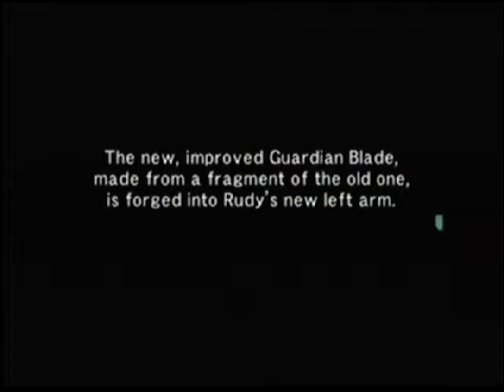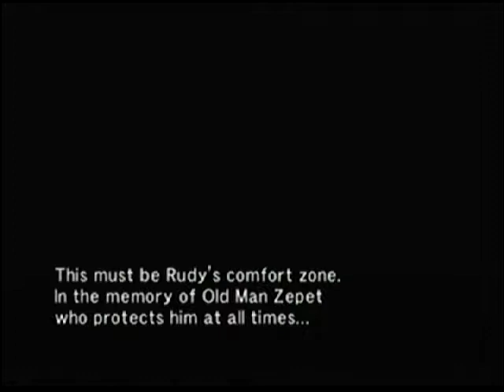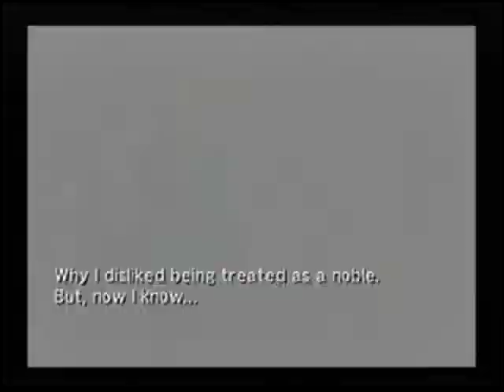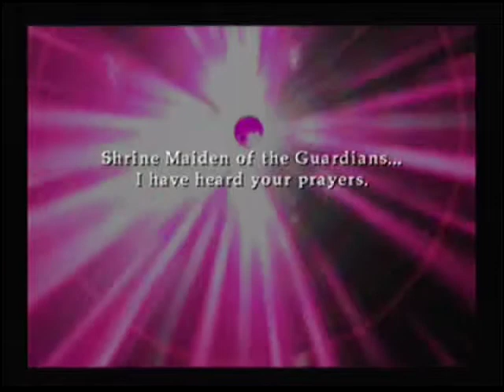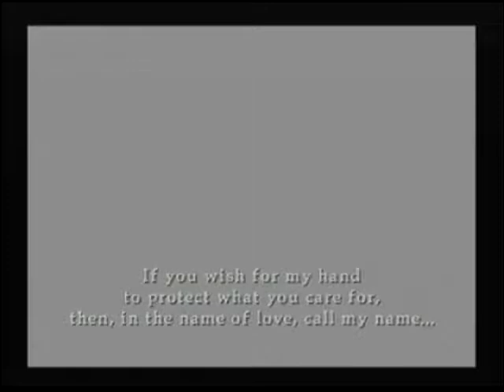Wild arms Alter code F part 48: Healing Rudy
Time to make Rudy a new Arm!